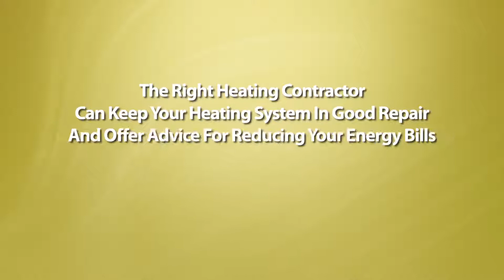Heating Contractor Spot!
An explainer video commercial for the industry. Customization offered includes your logo, website link and phone number. Delivery in 10 days or less. High quality 1080p. Thanks!